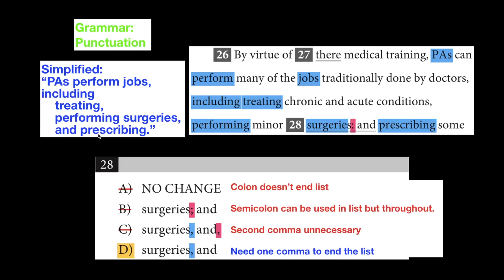SAT Practice Test 6 Section 2 Writing Q28